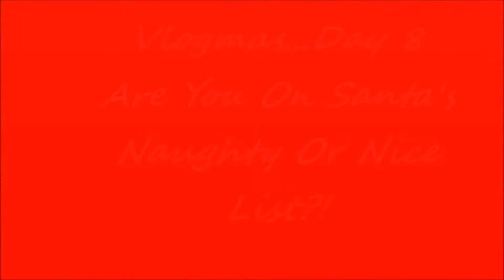Vlogmas Day 8 | Are You Naughty or Nice?! | Best Friend Edition!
Me and my best friend find out if we are on the naughty list.